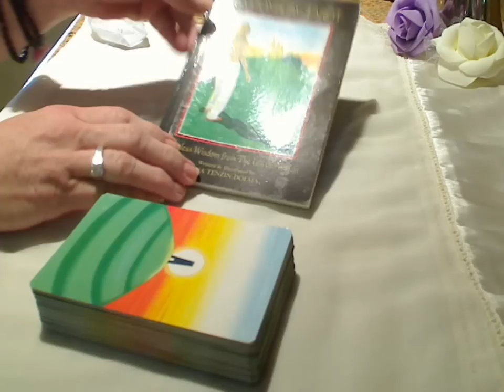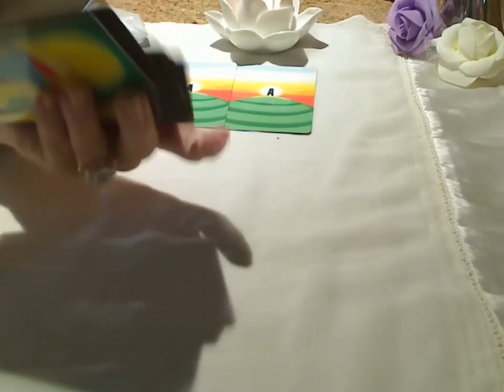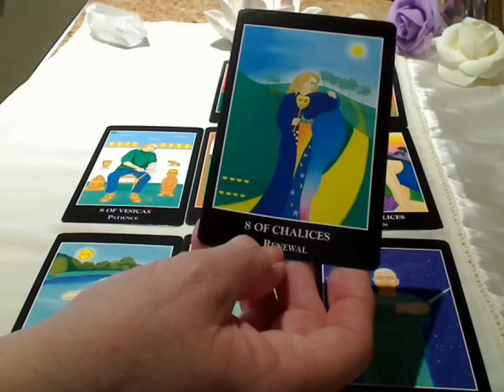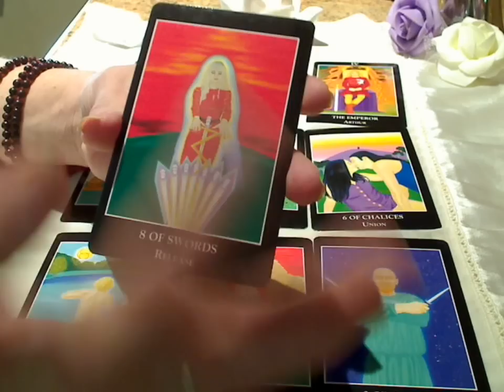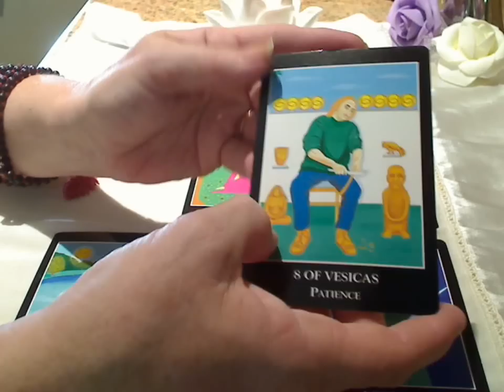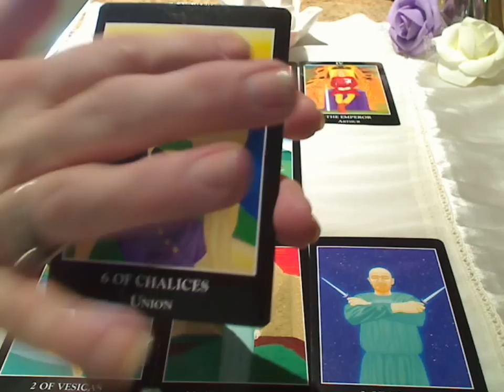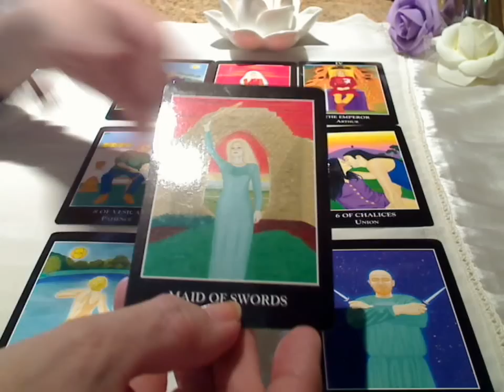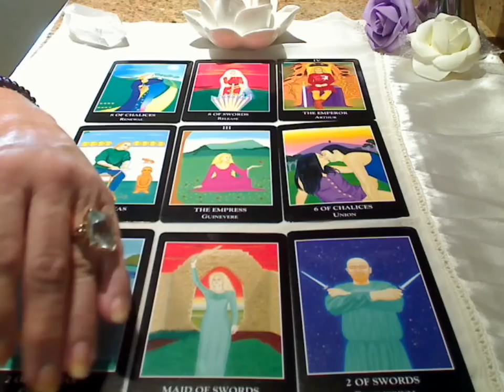PISCES 2016 JANUARY LOVE TAROT READING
THE POWER OF LOVE - frequency of Soulmate Event to sign up
January 2016 - Love Tarot Reading with Glastonbury Tarot for Pisces